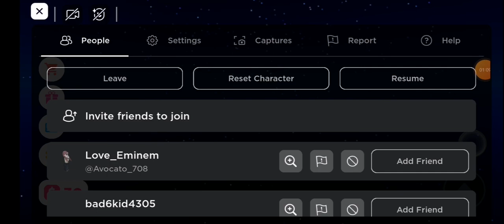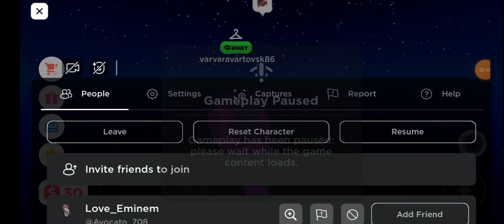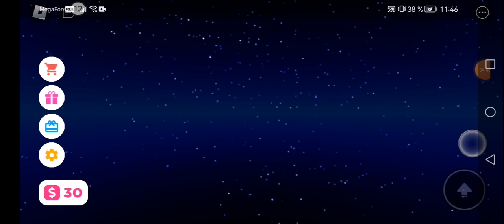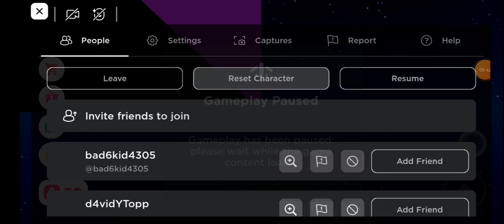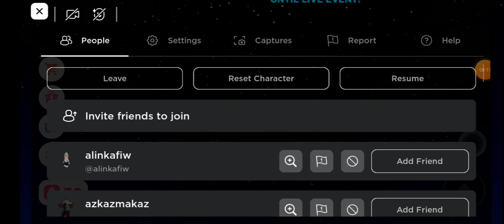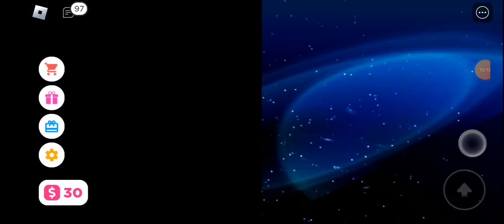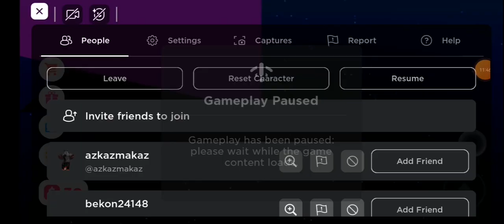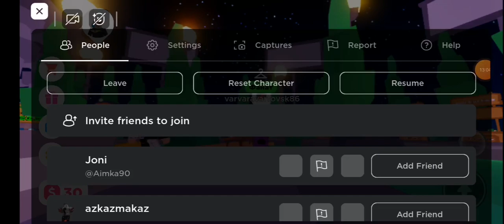мы нашли страшную посхалку в please donate мы наконец-то вдваём